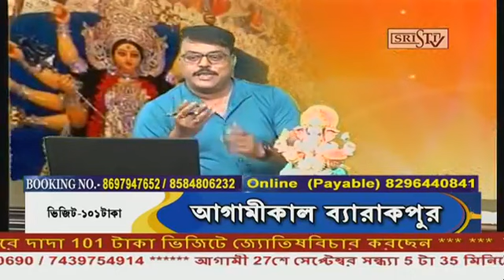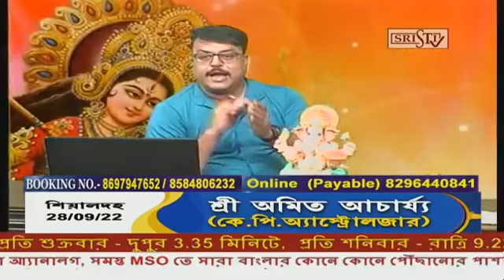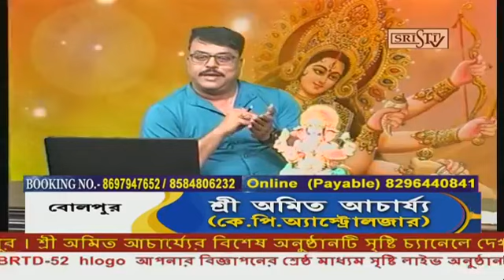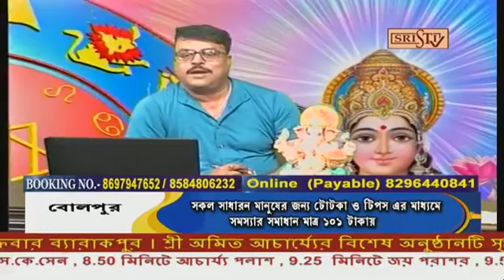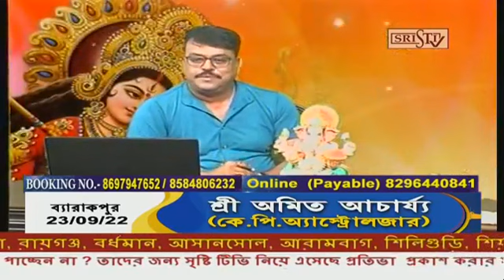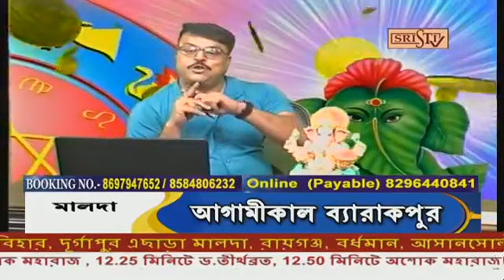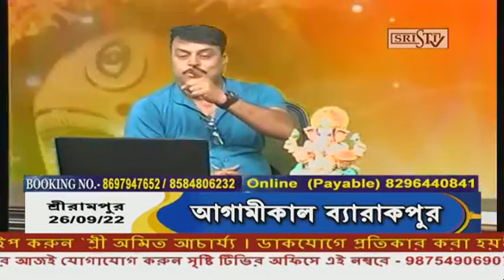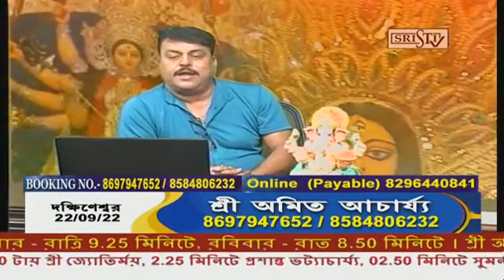Sristi Tv Amit Acharya 22.09.2022